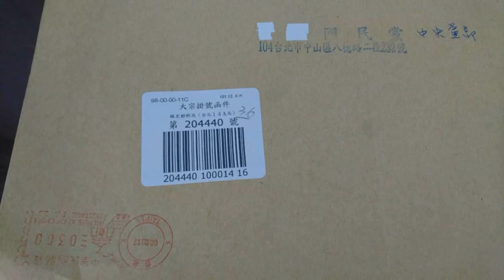台“外交部”给国民党寄公文涂掉“中国”二字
原标题：还有这种操作？台涉外部门给国民党寄公文用修正带涂掉“中国”二字

發表評論評論如下。